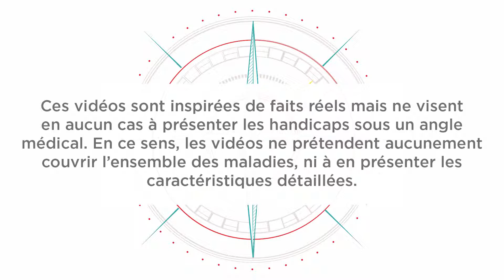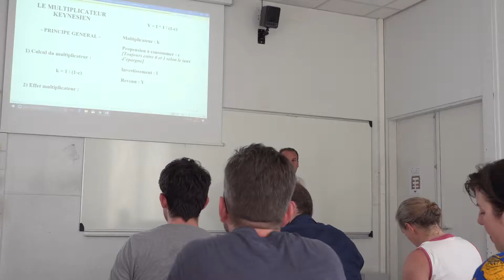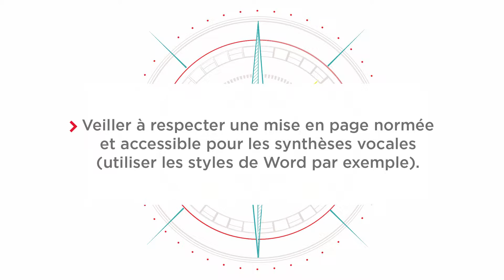Comment enseigner à des étudiants aveugles ?